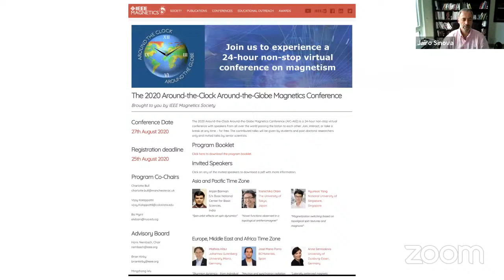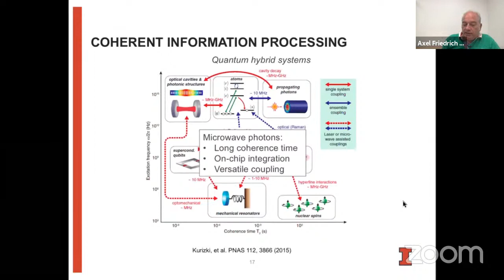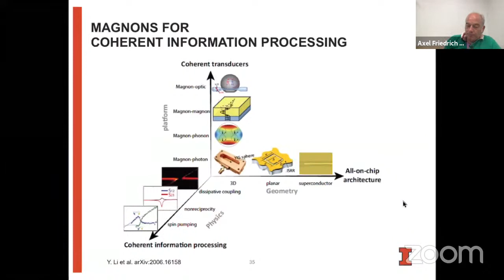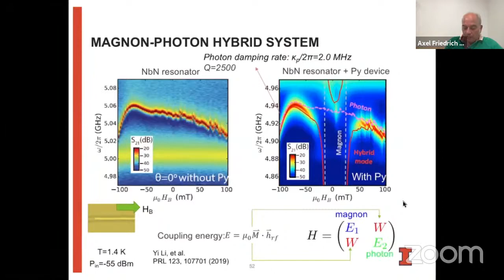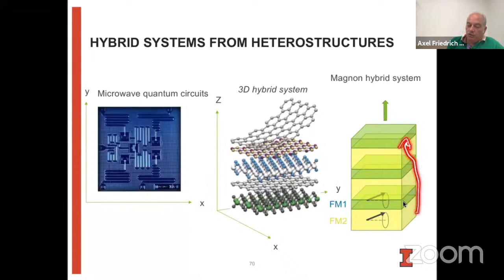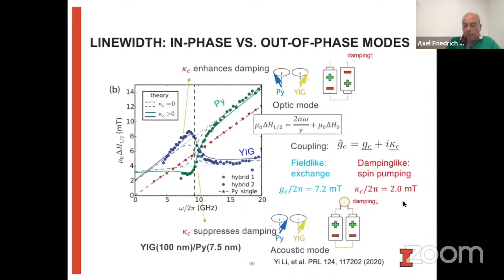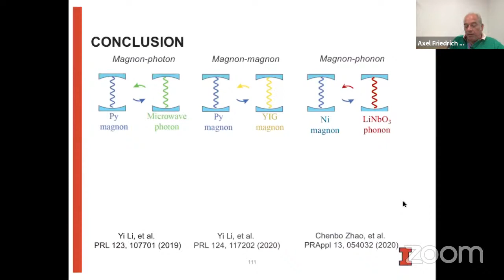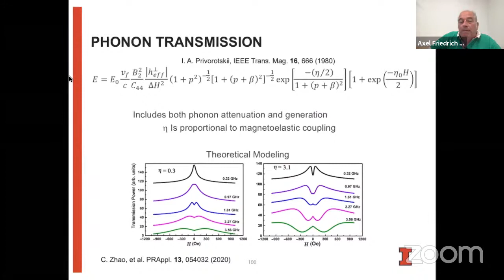On-line SPICE-SPIN+X Seminar: Axel Hoffmann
Magnetic Matchmaking: Hybrid Magnon Modes